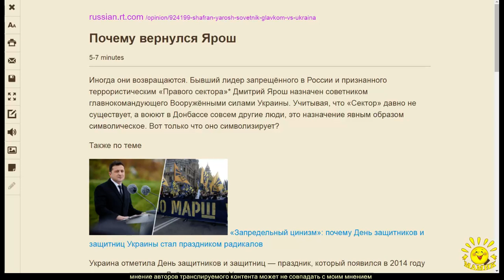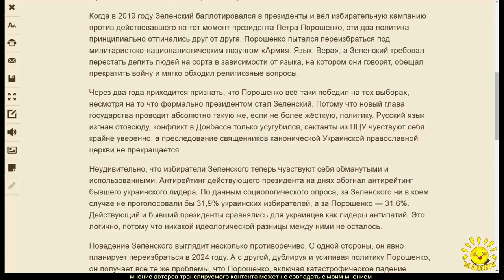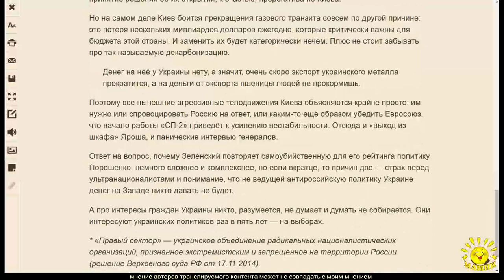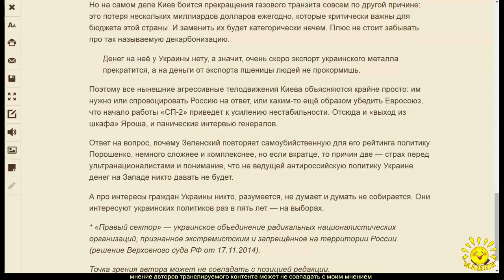А. Шафран. Почему вернулся Ярош